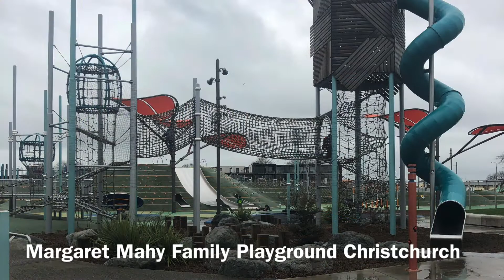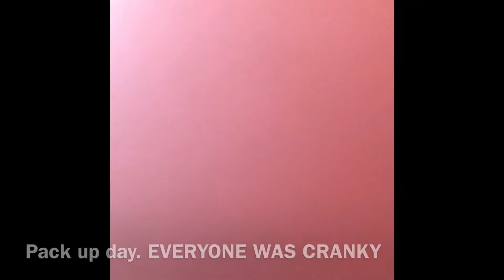New Zealand Trip 2018